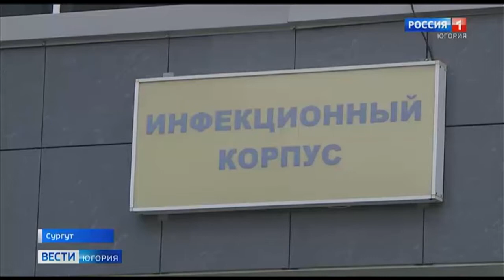Режим самоизоляции в Югре продлён до 5 июля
До 5 июля включительно продлён в Ханты-Мансийском автономном округе режим самоизоляции. Как прежде, приостановлена работа кафе и ресторанов, развлекательных центров и спортзалов, домов отдыха и гостиниц. По данным на 29 июня, новых случаев заболеваемости в регионе зарегистрировано 277.

Смотрите выпуски "Вести-Югория" на телеканале Россия-1 ежедневно по будням:
вечером - 21.05
И в выходные: